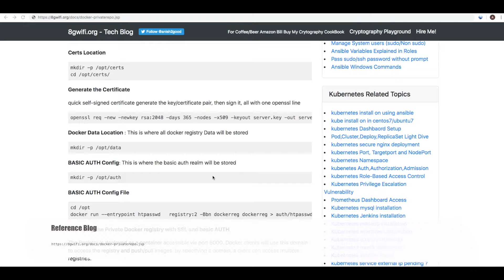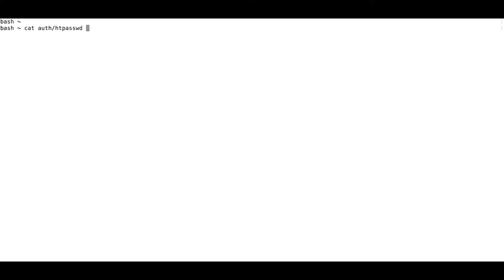docker private registry with tls and basicauth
Docker private registry setup with ssl and basic auth

Use a command like the following to start the registry container:
docker run -d -p 5000:5000 --restart=always --name registry registry:2

for TLS

  --restart=always \
  --name registry \
  -v "$(pwd)"/certs:/certs \
  -e REGISTRY_HTTP_ADDR=0.0.0.0:443 \
  -e REGISTRY_HTTP_TLS_CERTIFICATE=/certs/domain.crt \
  -e REGISTRY_HTTP_TLS_KEY=/certs/domain.key \
  -p 443:443 \
  registry:2

For Basic AUTH

curl command to test docker registry with Authentication

curl -kiv -H "Authorization: Basic $(echo -n "dockerreg:dockerreg" | base64)"